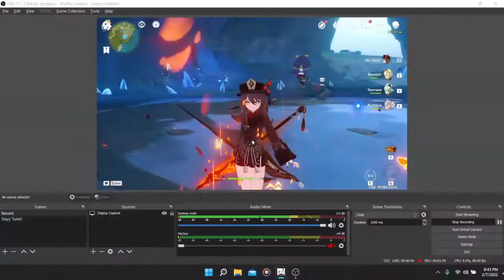Tetap record walaupun lag - Genshin Impact